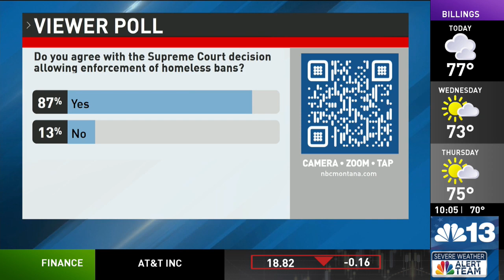Supreme Court homeless decision could impact Missoula's homeless community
Social workers in Missoula are concerned about possible impacts from a new ordinance addressing urban camping.

Missoula City Council passed the measure after lengthy public discussion and numerous workgroups.

The Supreme Court’s ruling about homelessness is sending a ripple effect across the country. Now cities are allowed to enforce bans on homeless encampments.

Following a controversial Missoula City Council decision and this ruling regarding homeless bans, NBC Montana reached out to local homeless shelter organizers to find out if these national and local policies caused a division between the homeless population of the city and the people trying to help them.